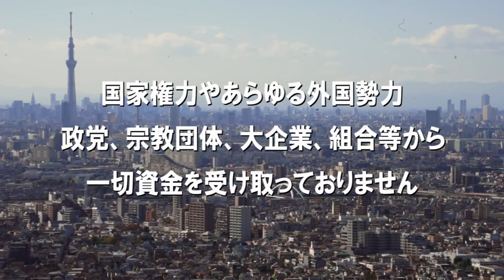【桜無門関】馬渕睦夫×水島総 第42回「ウクライナも、台湾も、トランプも、そして安倍も...世界の裏面史はグローバリストvs.ナショナリストの謀略の歴史」[桜R4/8/25]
既成概念にとらわれない大きな視座で国際情勢を俯瞰し、ぶれることのない日本の軸を示し続けている馬渕睦夫氏。
閉ざす門を一度解き放つことによって見えてくるものがあるように、物事の本質を見極める言葉と思考を、対談を通じて伺います。

  出演：馬渕睦夫（元駐ウクライナ兼モルドバ大使）・水島総（日本文化チャンネル桜代表）